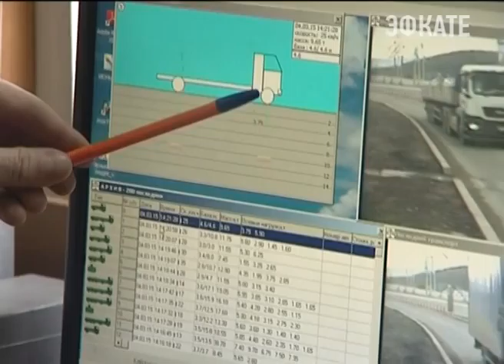В крае усилен контроль за движением большегрузов. Новости 24 Сочи Эфкате